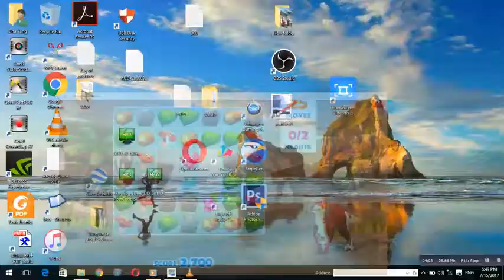Iceage Adventure Sid, rescue the scafft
Ice age Adventure is very adventure game you may try it.